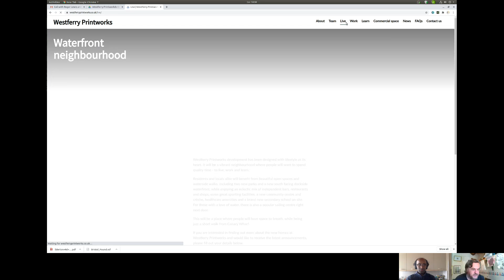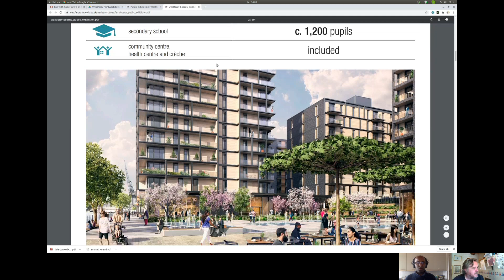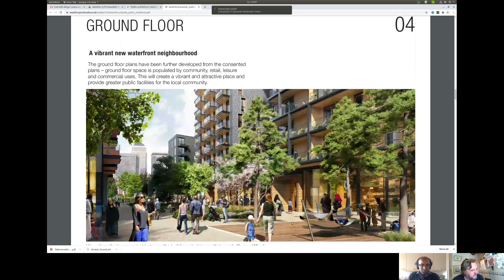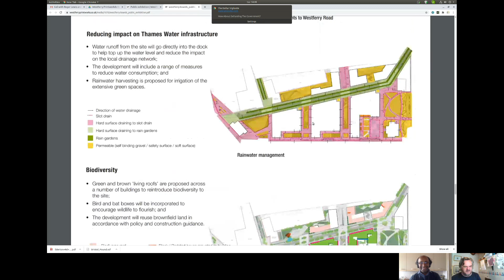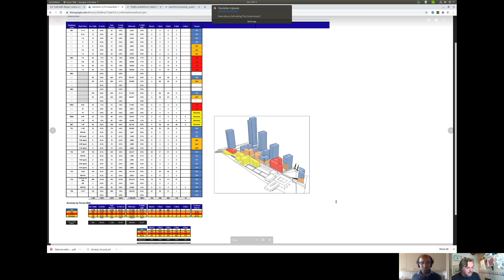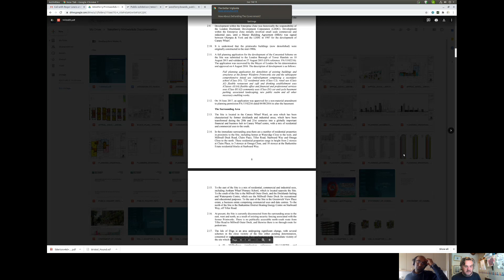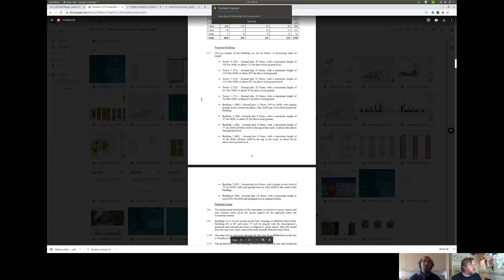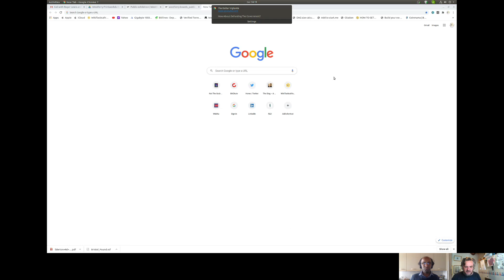Tower Hamlets: Did Billionaire Richard Desmond bribe Robert Jenrick?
Newspapers are running a story that a large building development in Tower Hamlets / Canary Wharf will not be going ahead because Housing Minister Robert Jenrick agrees that his decision to grant permission could look biased. Jenrick sat next to publisher and property developer Richard Desmond at a fundraising event and the Tory Party received £12k shortly after Jenrick granted Desmond permission to go ahead with the scheme. Roger Lewis, a property developer, explains all! FT story story